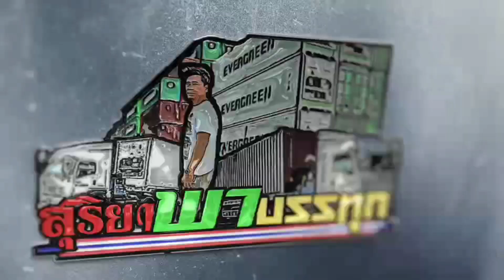10ล้อเเท็กซี่ เเบบนี้ก็ได้หรอ???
สิบล้อ Hino สิงห์ไฮเทคเป็นเครื่อง 260 แรงคอมมอนเรลแปลงทำลวดลายให้เป็นเหมือนแท็กซี่เขียวเหลือง